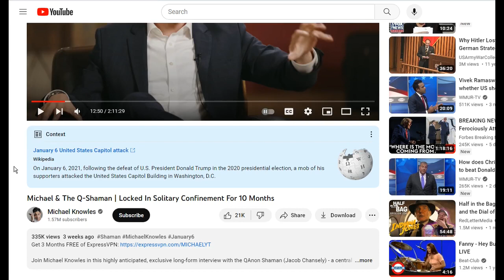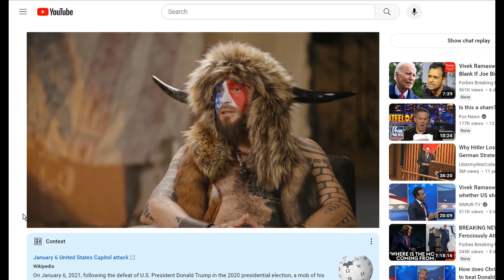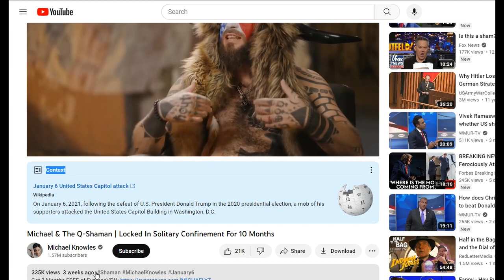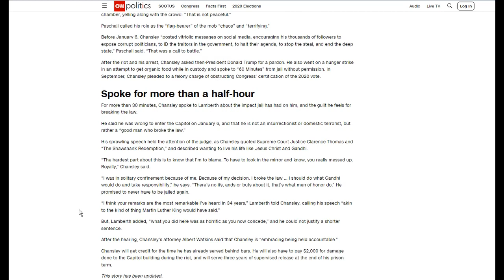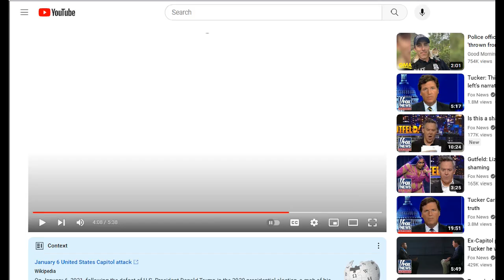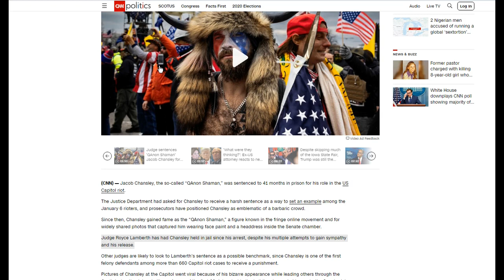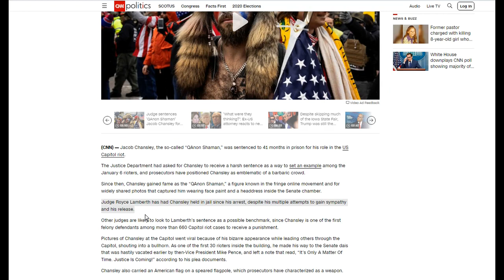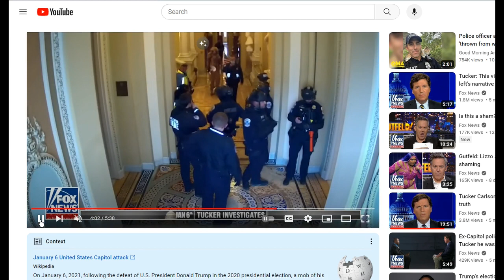Unequal Justice under law?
Michael & The Q-Shaman | Locked In Solitary Confinement For 10 Months
Michael Knowles

‘QAnon Shaman’ Jacob Chansley sentenced to 41 months in prison for role in US Capitol riot